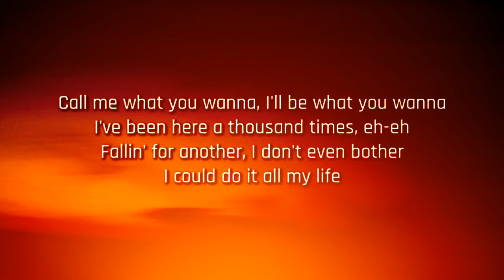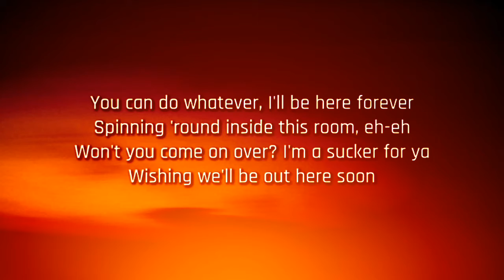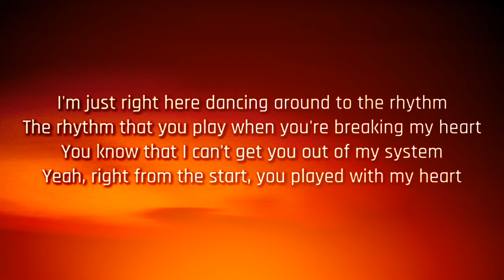Topic - Breaking Me (Lyrics) Ft. A7S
Lyrics:

Call me what you wanna
I'll be what you wanna
I've been here a thousand times
Eh eh
Fallin' for another
I don't even bother
I could do it all my life

So tell me if you wanna
Cuz I got this feeling
I wanna hear you say it
Cause I can't believe it
With every touch of you
It's like I've started dreaming
Guess heaven's not the far away

I'm just right here dancing around to the rhythm
The rhythm that you play when you're breaking my heart
You know that I can't get you out of my system
Yeah right from the start you play with my heart

You can do whatever
I'll be here forever
Spinning round inside this room
Eh eh
Won't you come on over
I'm a sucker for ya
Wishing we'll be out here soon